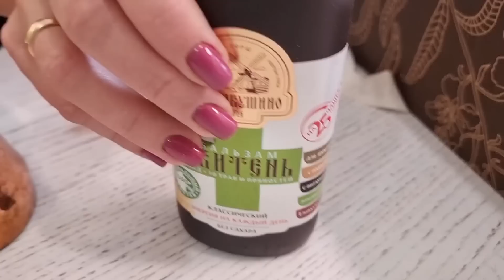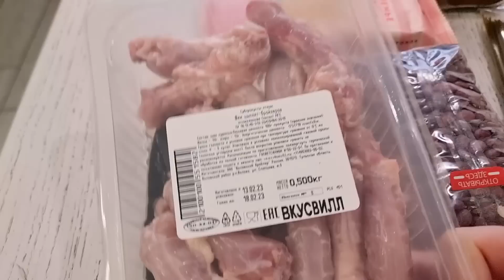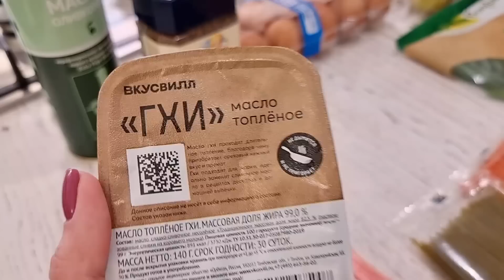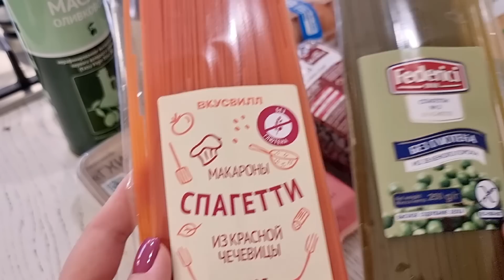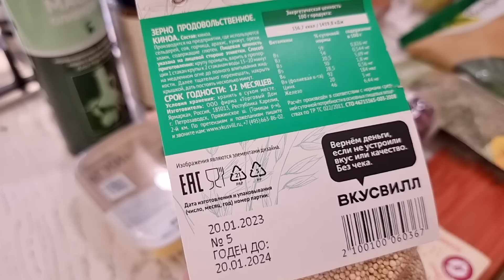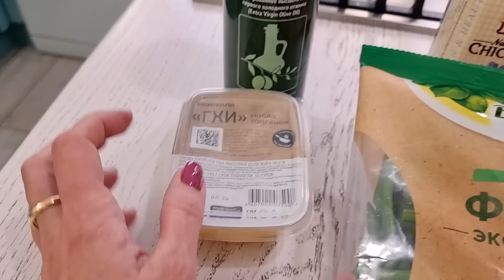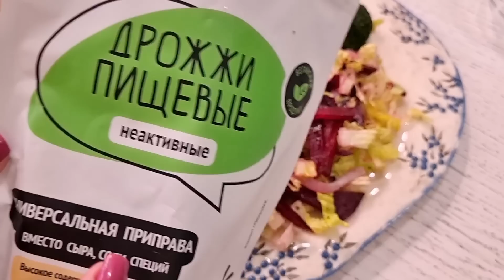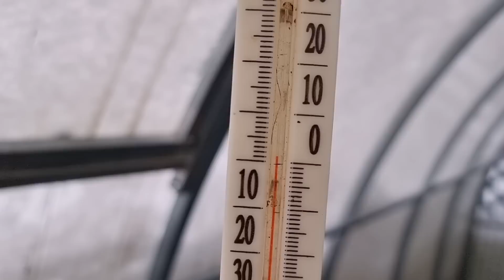ЗАКУПИЛА НЕ ТАКИХ ПРОДУКТОВ | НОЧНОЕ ЧП | КОТ С БУБЕНЦАМИ | СВЕКЛА И КАЛЬМАР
Платье раздора. Распаковка продуктов. Что дарить на 23 и 8 ? Ночное ЧП - срочно в номер.

КУЛИНАРНЫЙ КАНАЛ  @Ташины рецепты
КАНАЛ НАШИХ ЖИВОТНЫХ  @Сату Великолепный и кот КОМПОТ. Акита Ину.

fishing life on the river and forest